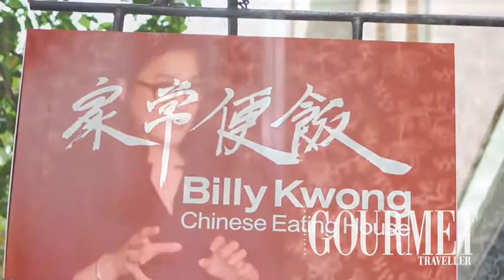Kylie Kwong on Chinese New Year | Gourmet Traveller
Australian Gourmet Traveller video interview with Kylie Kwong about Chinese New Year.

The official YouTube home of Australian Gourmet Traveller, Australia's leading food, restaurant and travel magazine. Here you'll find recipes from the magazine's food team and Australia's best chefs, interviews with chefs and restaurateurs, and behind-the-scenes tours of Australia's best restaurants.